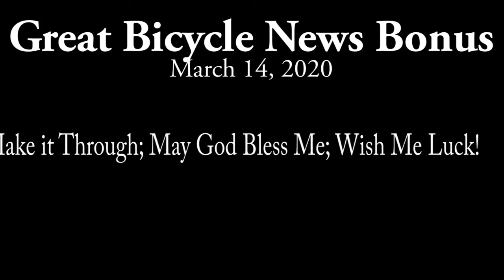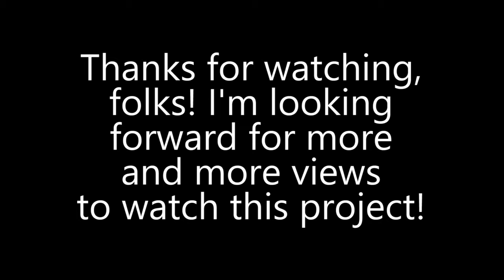Great Bicycle News Bonus (March 14, 2020)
Here is the bonus of my surprise bicycle news! You will get to find out on the video about my news (and what I have meant). Let's enjoy!